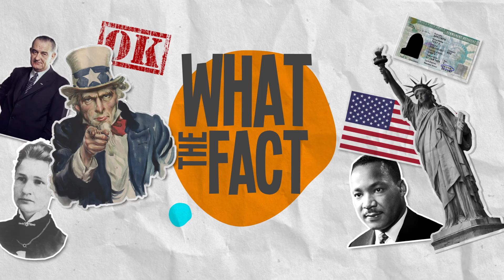Pensacola fue territorio de muchos países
00:00 Historia de Pensacola, Florida
00:10 Pensacola fue territorio de Francia, España e Inglaterra
00:21 Los primeros en llegar a Pensacola fueron los españoles
00:33 Después de ser territorio francés, los españoles la recuperan en 1781
00:46 La bandera confederada flameó en Pensacola al separarse de la unión